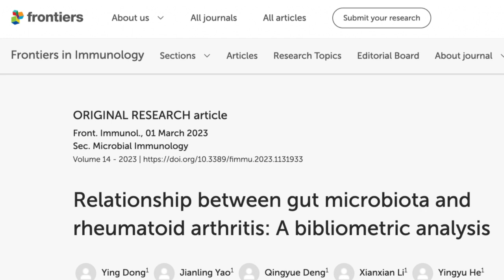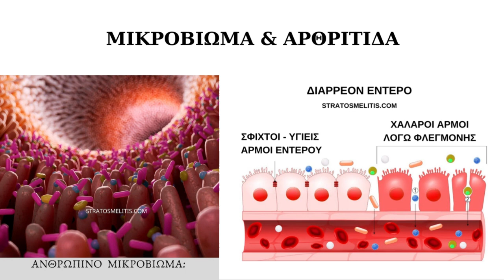ΟΣΤΕΟΑΡΘΡΙΤΙΔΑ & ΡΕΥΜΑΤΟΕΙΔΗ ΑΡΘΡΙΤΙΔΑ: ΤΡΙΑ ΝΕΑ ΟΠΛΑ ΑΝΤΙΜΕΤΩΠΙΣΗΣ